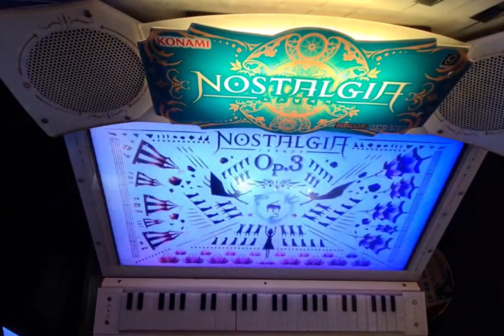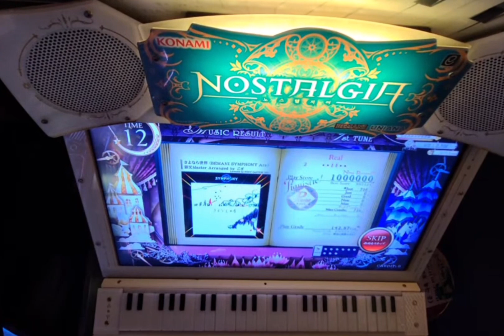[Nostalgia/ノスタルジア OP.3] さよなら世界 (Real 12.0) Pianist + Grade 6900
Difficulty:Real ◇2 (12.0)

간만에 운이 엄청 좋아서 날로 먹다시피 한 리얼 2 보면입니다.
990은 물론이고 995까지도 리얼 2라고 하기에는 무색할 정도로는 상당히 쉬운데, 퍼펙트의 경우로 넘어가는 순간 최후반의 대계단이 정말이지 크나큰 난관으로 그래도 12.0 제값은 하는 정도까지 올려준다고 생각합니다.
바로 전 판에 리멤버리멤버 리얼을 퍼펙하고 연달아 이것까지 퍼펙을 잡았고, 전혀 기대도 하고 있지 않았던 터라 기분이 정말 짜릿했던 것 같아요

久しぶりに本当に運が良くてタダで得たようなリアル2パーフェクトです。
990はもちろん995までもリアル2というには顔負けするほど簡単ですが、パーフェクトの場合に移る瞬間、最後の階段が本当に大きな難関であり、それでも12.0の価値はある程度上げてくれると思います。
直前にリメンバーのリメンバーリアルをパーフェクして相次いでこれのパーフェクを取り、全く期待もしていなかったので、気持ちが本当に浮かれていました。